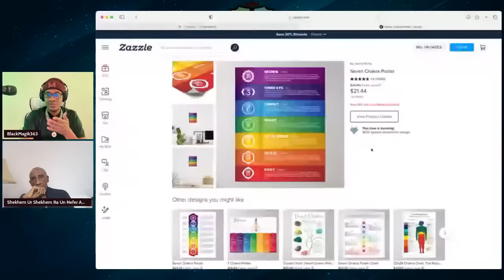Ra Un Nefer Amen - Kamitic Solstice Meditaitons (The Untold Story of 14 Chakras)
Ra Un Nefer Amen is referred to by hosts as - shekhem ur shekhem - ancient Egyptian name for the leader of the nation
Limited Bio
- **Founder and Chief Priest:** Ra Un Nefer Amen is the founder, chief priest, and Shekhem Ur Shekhem (King of kings) of the Ausar Auset Society, a Pan-African religious organization.

- **Mission:** The society is dedicated to providing Afrocentric-based spiritual training to people of African descent, focusing on Kamitic (ancient Egyptian) philosophy and spiritual culture.

- **Background:** Trained as a concert pianist, composer, and music theoretician, Amen chose to prioritize spiritual education over opportunities in the music industry.

    -    **Written Works:** Authored over 40 works and 100 musical compositions used in kamitic meditation. Most notable "Metu Neter" series (Volumes 1-7), "Tree of Life Meditation," and "Maat: The 11 Laws of God
    -    Channeled the Metu Neter Oracle (a 70 card system of divination based on Kamitic cosmology) verified accurate by students since 1990“

- **Expertise:** Recognized and respected for unique insights into the spiritual philosophies of various ancient civilizations, especially African spirituality and spiritual cultivation.

- **International Influence:** Currently leads an international following as the "Shekhem Ur Shekhem" (Chief Priest and King) of the Ausar Auset Society.

- **Organization Structure:** Established in 1973, the society follows a structure inspired by African Traditional Kingship, with headquarters in New York and chapters in the US, UK, Canada, Africa, and various Caribbean locations.

** Most recent works: Maat - the 11 Laws of Health, Wealth and Success , an online, on demand Kamitic meditation course.
** The Ausar - Ra Cycle of Realization -  a full year online program of spiritual development keyed to the solstices and equinoxes.

** His book “Light on Kundalini Yoga” vol 1 2018 documents the existence of 14 chakras and the practices of awakening them utilized by the shramanic tradition of pre-aryan India , a black civilization